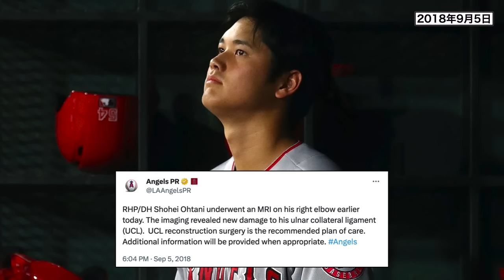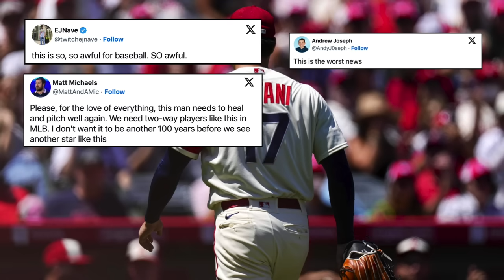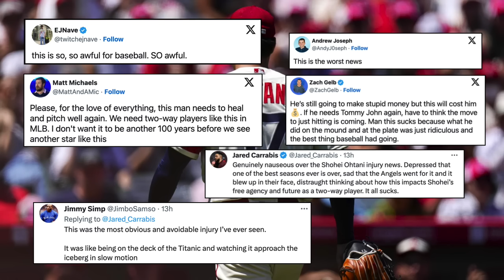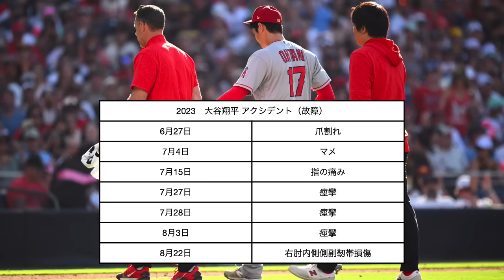大谷翔平今季投手絶望のショックと打撃続行！